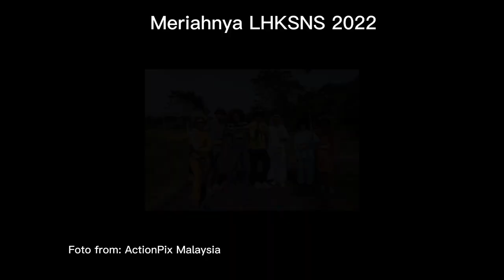Larian Hari Keputeraan Sultan Nazrin Shah (LHKSNS) 2022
Sultan Perak, Sultan Nazrin Muizzuddin Shah berkenaan bersama-sama hampir 10,000 orang menyertai Larian Hari Keputeraan Sultan Nazrin Shah (LHKSNS) 2022, di Dataran Pavillion, Kuala Kangsar. Turut berangkat pada larian itu, puteri Sultan Perak, Raja Nazira Safya.

Sultan Nazrin turut berkenan melakukan pelepasan peserta larian pada 6.45 pagi membabitkan kategori 15 kilometer (km) dengan 5,289 peserta manakala 10km pula, 3,124 peserta.
Pelepasan kategori tetamu kehormat yang membabitkan jarak 2.5km dilakukan oleh adinda Sultan Nazrin, Raja Datuk Seri Yong Sofia.

Program hari ini dilaksanakan sempena sambutan Hari Keputeraan Sultan Perak yang ke-66 pada 4 November. Program ini telah memasuki edisi yang ke-10 dengan tema yang diperkenalkan tahun ini adalah 'Koleksi Bangunan Ikonik sekitar Kuala Kangsar'.

Konsep LHKSNS ini masih lagi mengekalkan keunikannya tersendiri dan disusuli dengan pelbagai acara sampingan. Para peserta juga akan disajikan dengan makanan tradisional bercirikan keunikan budaya pelbagai kaum di Kuala Kangsar. Selain itu, di sepanjang laluan larian, para peserta akan melalui kawasan kampung, di mana mereka akan merasai pengalaman dan suasana desa di sekitar Kuala Kangsar.

LHKSNS merupakan salah satu acara larian yang amat ditunggu-tunggu oleh kebanyakkan pelari-pelari Malaysia. Ianya mendapat sambutan diluar jangkaan sehingga ramai pelari yang tak berjaya mendaftar dan kecewa tidak dapat turut serta.

LHKSNS merupakan satu-satunya acara larian dengan yuran termurah yang ditawarkan di Malaysia dengan jarak larian 15KM dan 10KM. Yuran penyertaan adalah RM25 untuk jarak larian 10KM dan RM35 sahaja bagi jarak larian 15KM. Manakala 7KM & 5KM untuk sekolah menengah dan sekolah rendah dengan bayaran RM5 dan tiada bayaran bagi sekolah rendah. Dengan nilai yuran penyertaan tersebut peserta akan mendapat lebih banyak barangan di dalam racekit serta Finisher Tee yang diberikan 2 tahun setiap kali penganjuran. Amat berbaloi!

Jom kita tengok apa yang menarik dalam LHKSNS 2022. Selamat menonton!

* Gambar-gambar cantik dalam video adalah dari FB: Larian Hari Keputeraan Sultan Nazrin Shah